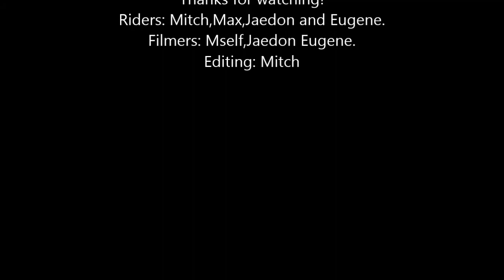Fun little edit.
Whipped this up in a half an hour mainly because I was bored. I enjoyed this edit a lot though.